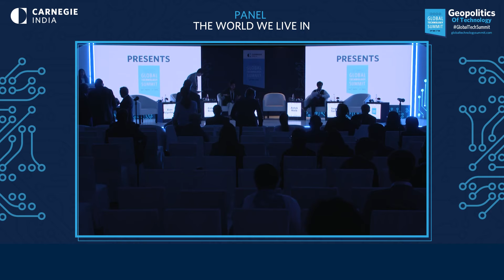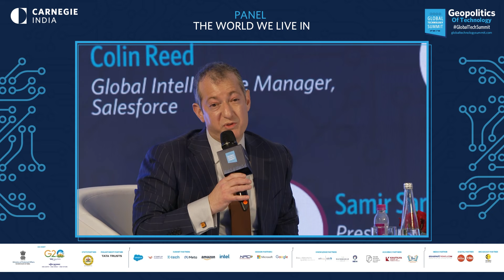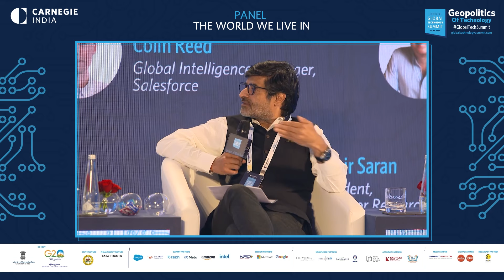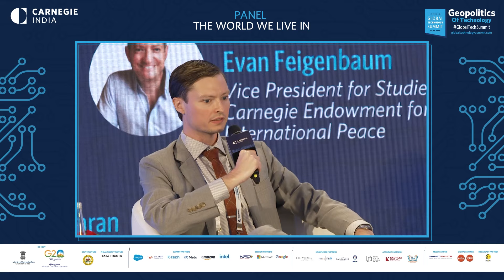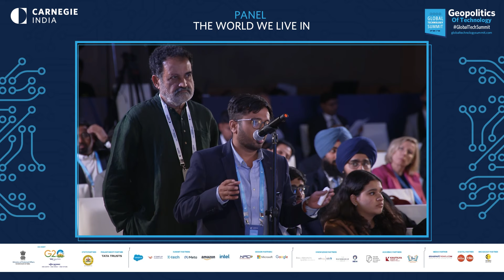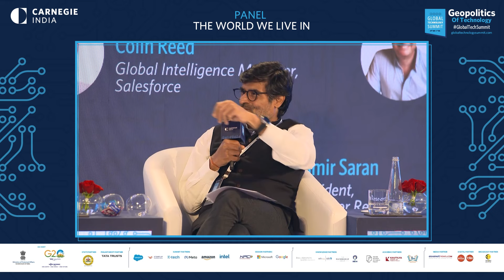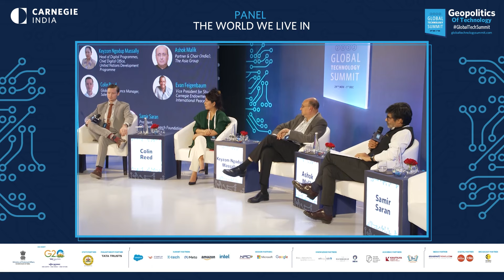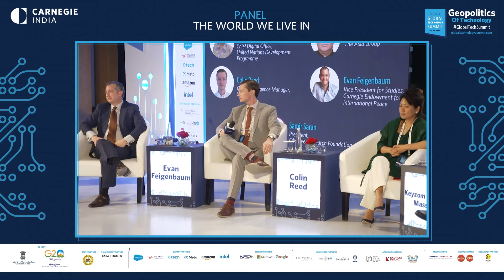Panel: The World We Live In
Collaborating and competing to develop digital public goods, the SWIFT ban against Russian banks, and the role technology companies have played in the Russia-Ukraine crisis, exemplify how technology is both an object and a driver for international cooperation and competition. The decisions of countries and businesses alike to both provide and restrict access to critical technology and systems, based on their global alignments, clearly shape contemporary geopolitics in times of conflict as well as peace.
• What policy strategies can countries and technology companies develop to navigate this complex environment?
• What differential impact will these changing circumstances have on the developed and the developing world?
• What can India do during its G20 Presidency to help shape a new language for technological cooperation?

Speakers:
Keyzom Ngodup Massally, Head of Digital Programmes, Chief Digital Office, United Nations Development Programme

Ashok Malik, Partner & Chair (India), The Asia Group

Colin Reed, Global Intelligence Manager, Salesforce

Evan Feigenbaum, Vice President for Studies, Carnegie Endowment for International Peace

Moderator:
Samir Saran, President, Observer Research Foundation